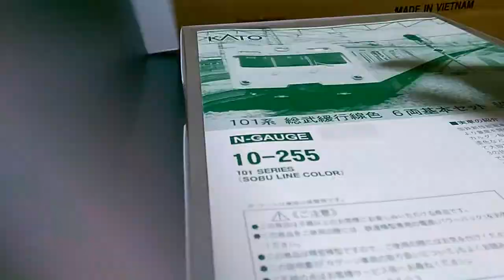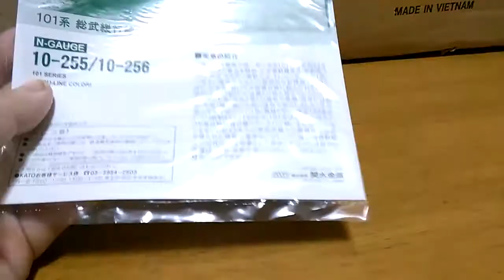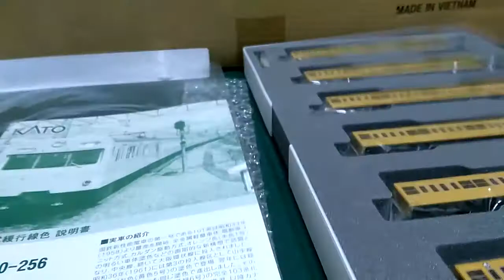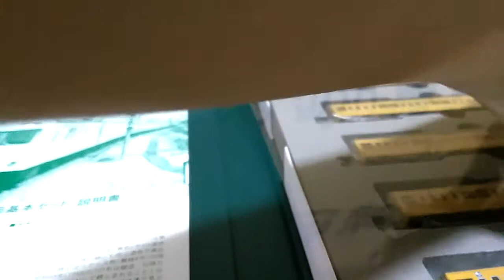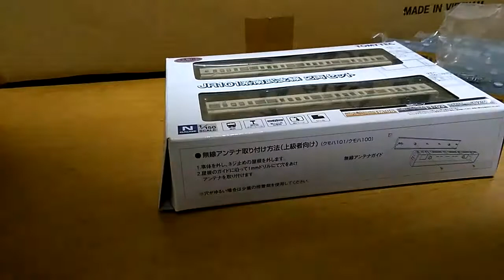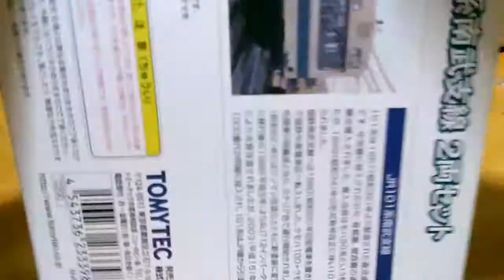Ｎゲージ ＫＡＴＯの１０１系カナリア付属品取り付け＋♯０始動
Ｎゲージ　ＫＡＴＯの１０１系カナリア付属品取り付け＋♯０始動になります

取り敢えずなんとか南武支線の２本目を製作しようと思います